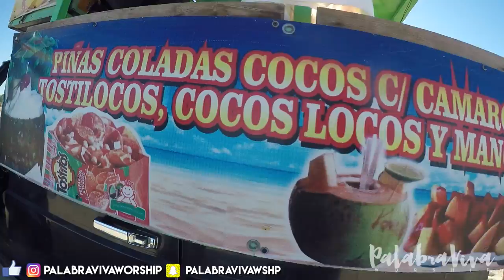Palabra Viva Worship - San Felipe Vlog_9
Que tal amigos nosotros somos Palabra Viva Worship de Mexicali B.C Mexico. Este es el  video de nuestra serie semanal de video vlogs. Esperamos que les guste y lo encuentren divertido. Saludos y que Dios los bendiga.

Camiseta Extreme Worship 2017
cooperación: 120 pesos

Mas info:
Te invitamos todos los domingos es punto de las 11:29am
Ferrocarrileros #8 colonia industrial Mexicali B.C.